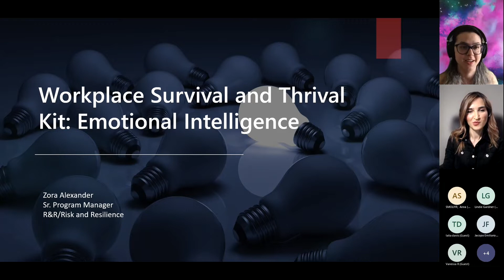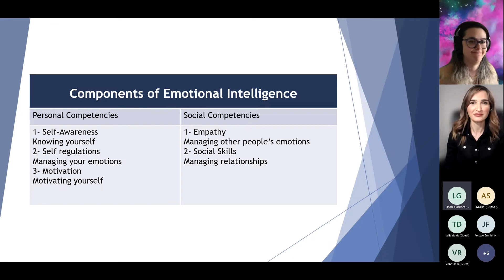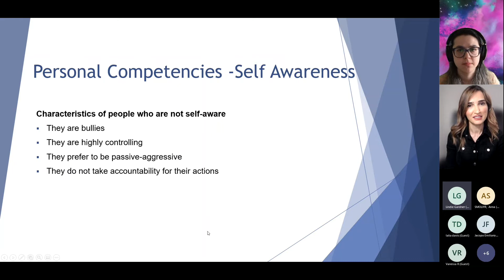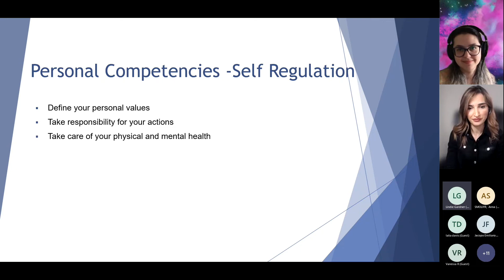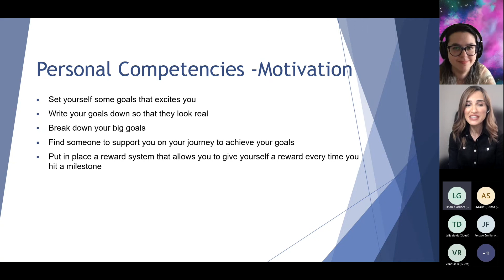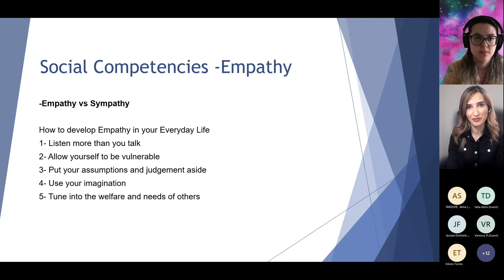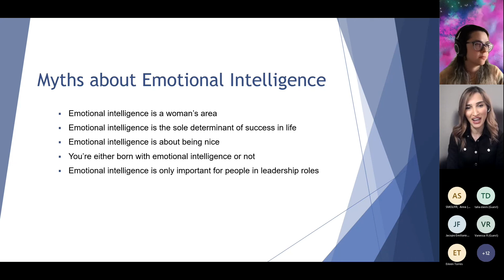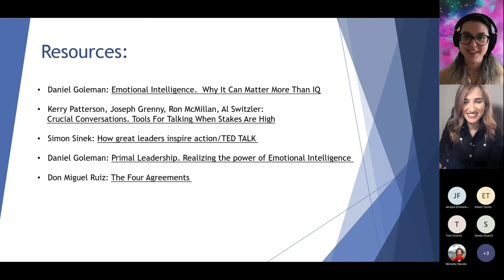Workplace Survival and Thrival Kit: Emotional Intelligence with Zora Alexander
Women in Tech Global is excited to present a workshop with Zora Alexander about Workplace Survival and Thrival Kit through Emotional Intelligence
↓↓↓ More info about the event, our organization and the speaker ↓↓↓

Emotional intelligence, also referred to as EQ ("emotional quotient"), refers to a person's ability to recognize, understand, manage, and reason with emotions. It is a critical ability when it comes to interpersonal communication—and a hot topic not only in psychology, but also in tech.

Women in Tech Global is excited to offer you a workshop that will help you learn how to use emotional intelligence to improve your career and your life. Zora will be sharing, in a deep dive, the components of Emotional Intelligence and its necessity in the workplace. She will also share some best practices that you can leverage in your day-to-day life to increase self-awareness and EQ.

Zora Alexander is the Senior Program Manager in Microsoft Digital Security and Resilience. She and her team empower Microsoft to strengthen supplier security posture and decision-making by setting security baseline requirements, delivering enterprise business intelligence, and providing security-focused recommendations, as it relates to our suppliers. Prior to joining Microsoft Digital Security in 2017, Zora worked in various roles at Microsoft. Zora has also held roles in different cultures in the Middle East, giving her a wide international perspective.

About Women in Tech Global:
The Women in Tech Global is an uprising organization, founded in Seattle, WA, (originally called Bulgarian Women in Tech), that aims to establish a strong network of women in technology fields across the globe. Our goal is to increase women's global impact in tech through collaborating, growing, inspiring, celebrating, mentoring, and creating opportunities for each other.